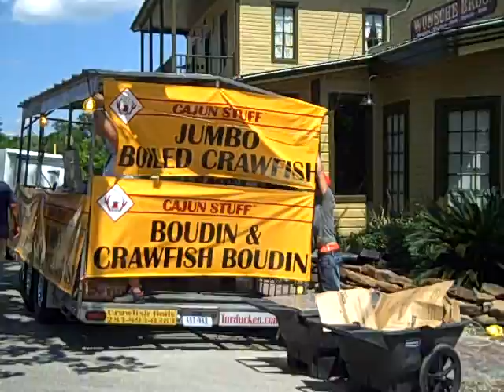Bicycle Tour Old Town Spring Texas 5_13_11 Texas Crawfish Festival.avi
Preparations are underway & crowds are gathering for the 2011 "Texas Crawfish Festival" held annually in Old Town Spring, Texas 77373 on the weekends of May 13th 14th & 15th and the following weekend May 20th 21st & 22nd.  Come visit our quaint 'old-tyme' railroad town with lots of shoppes from a bygone era + music + food including excellent boiled crawfish. Easy access north of Houston just East of I-45 near Louetta.